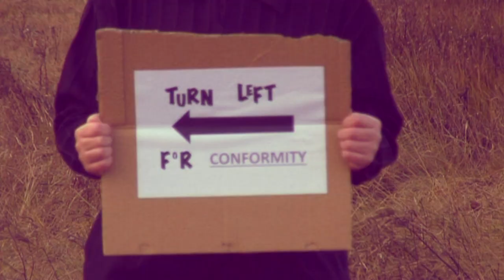Stand Close - Simon Stirling [OFFICIAL MUSIC VIDEO]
This is the final music video for Simon Stirling's Stand close for my A2 MEDIA coursework. please comment with feedback! thanks peeps!